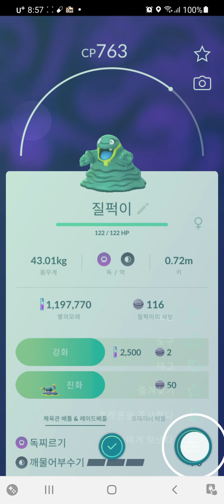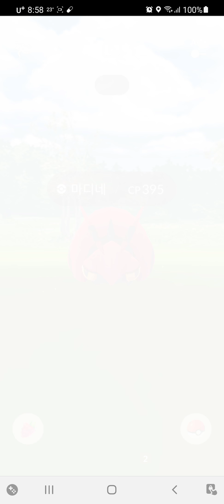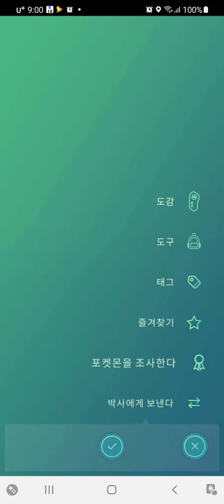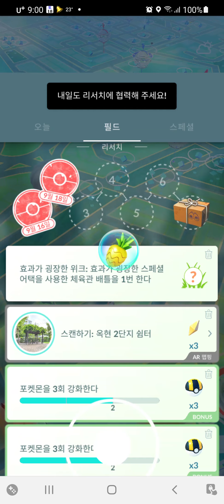거북이1호의포켓몬고(알로라 질퍽이 부활,개구마르,마디네,(푸린,슈쁘)319 잡기)